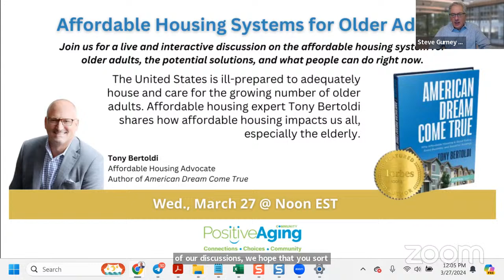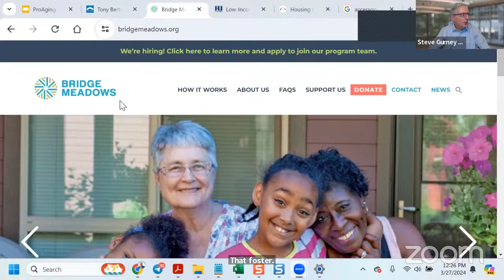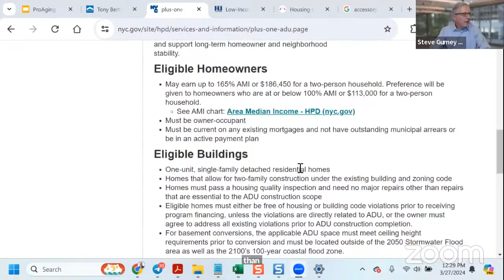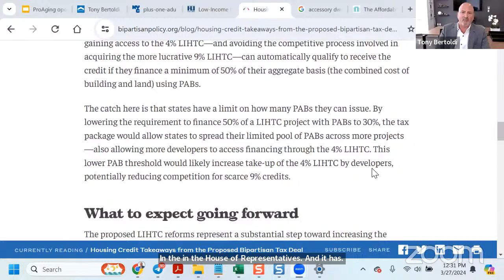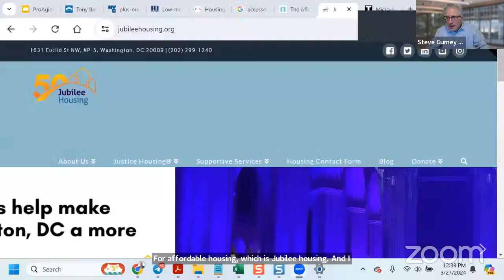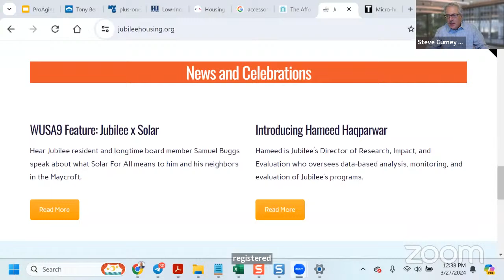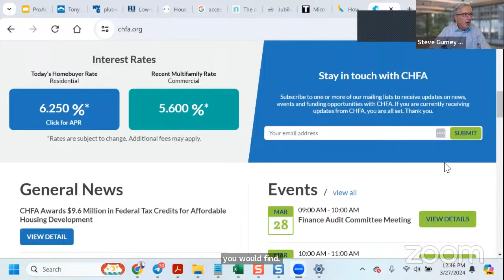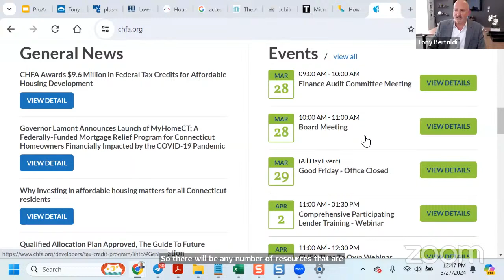Affordable Housing Systems for Older Adults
Join us for a live and interactive discussion on the affordable housing system for older adults, the potential solutions, and what people can do right now.

The United States is ill-prepared to adequately house and care for the growing number of older adults. Affordable housing expert Tony Bertoldi shares how affordable housing impacts us all, especially the elderly.